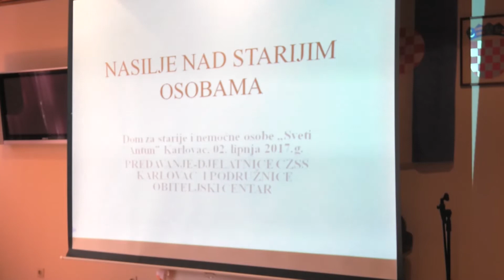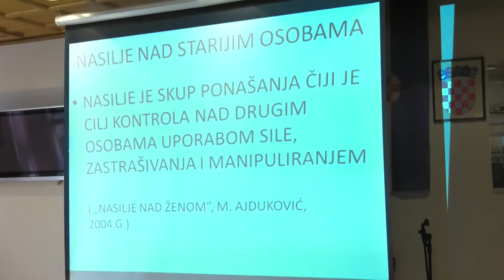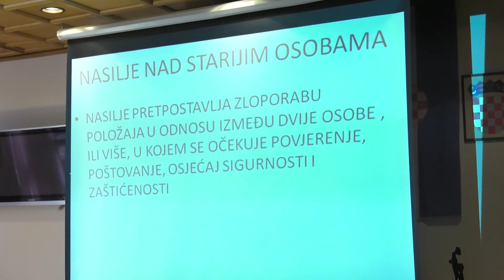Godovi života - S2E33 - 4. 6. 2017.